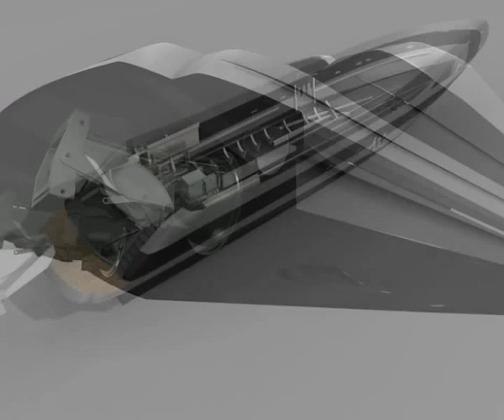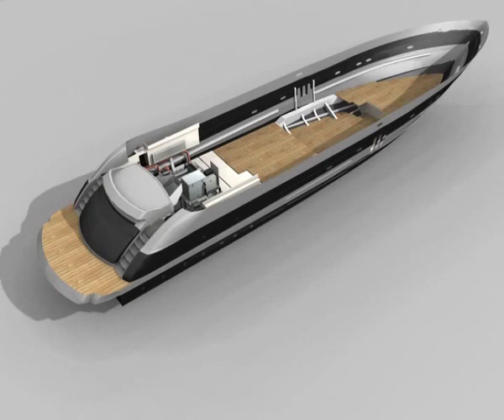Pershing 115 Turbine BOAT engineering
That is how the Pershing 115 with gas turbine was born. The 35- meter Open mega-yacht is powered by a mixed engine, defined as COmbined Diesel And Gas turbine (CODAG), made up of two conventional engines/water jets as in the standard version (two MTU 16V 4000 M90 engines totaling 7,400 hp and KaMeWa 71 SII water jets) with in the middle a Vericor Power Systems TF 50 gas turbine specific for marine propulsion, with Maag transmission and a 56BII Kamewa water jet offering an extra power of 5,000 hp capable of significantly changing the speed of this "large" yacht. So, while the standard version reaches a maximum speed of 42 knots this yacht may reach a speed of 55/56 knots - this speed is estimated for at the moment the yacht is still being fitted out in the yard. This is not an absolute innovation for there are vessels, including Pershing ones not only destined to the pleasure market, with gas turbine engines. The exclusiveness of this yard's flagship version that deserves special attention is the installation of both types of engine, the traditional diesel one and the gas turbine with water jets. On this matter we interviewed Tilli Antonelli, the Pershing President and Naval Engineer Andrea Frabetti, the vice-president of Ferretti Engineering, the group which includes all the trademarks of the Forlì-based company contributing to boat design.